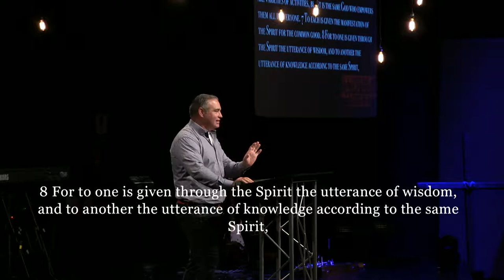Stranger Things Week 6